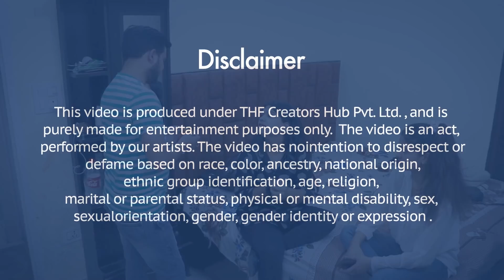Cuty Started Loving My Brother - Ab Swati Ka Kya Hoga? | Pyari Varsha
Produced By : THF Creators Hub Pvt. Ltd
Directed By : Manish Rastogi
Performed By : Varsha
Concept By : Manish Rastogi, Varsha
Edited by : Harsh
Graphics by : Harsh
DOP :